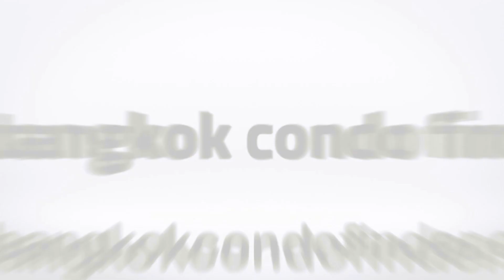The Diplomat 39 Condominium for Rent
Building Name: The Diplomat 39